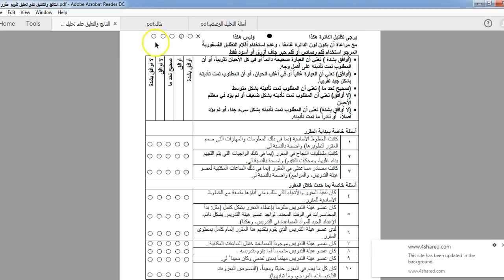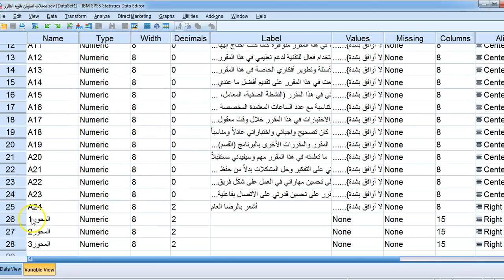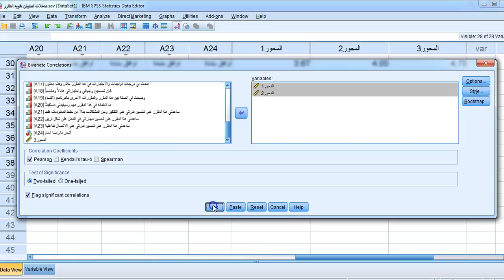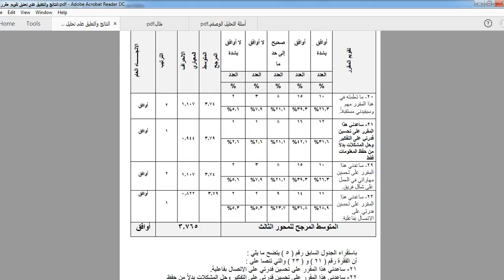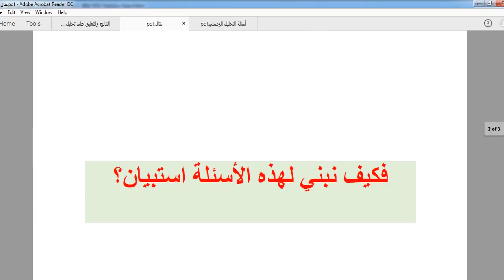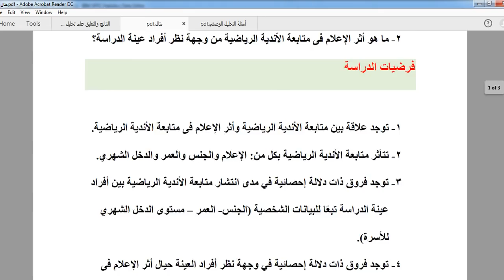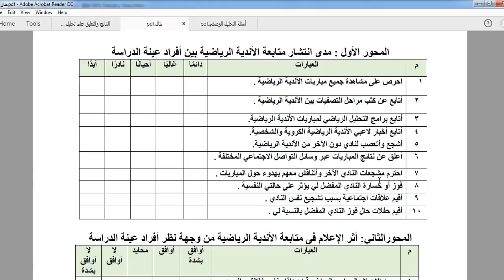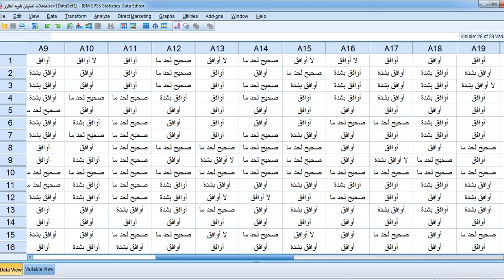SPSSالدرس 11: كيفية كتابة أسئلة البحث وفرضيات الدراسة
الدرس 11
كيفية كتابة أسئلة البحث وفرضيات الدراسة
من استبيان معتمد أو بناء استبيان مناسبًا لها
في سلسلة دروس قراءة وكتابة نتائج التحليل الإحصائي

يوتيوب : قناة د. أسماء الميرغني
تويتر : Dr_Asmaa1977
فيس بوك : smaa1977

طرق التواصل مع د. أسماء الميرغني:
إيميل
واتس اب
ونسعد بتواصلكم